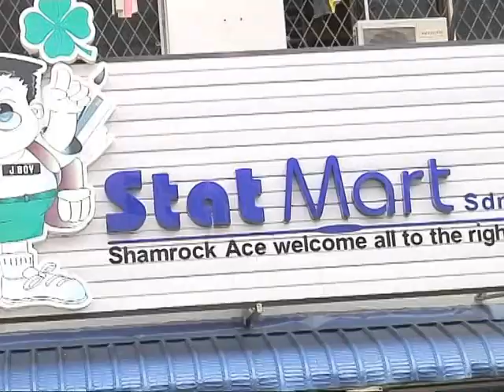KEDAI TERIMA BAUCAR BUKU 1 MALAYSIA DI IPOH